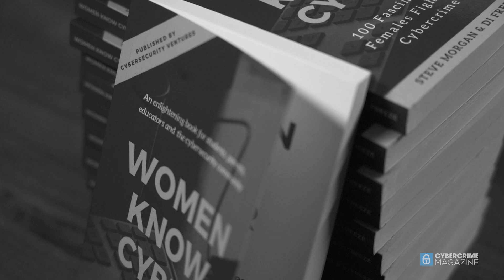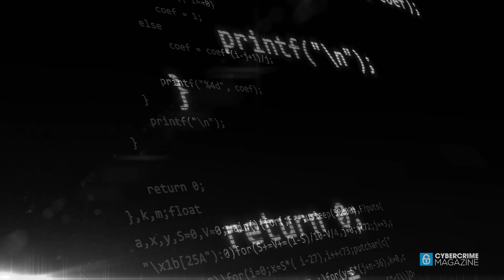Dr Jay: Profile of a woman in Cybersecurity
Apple Podcasts: Cybercrime Magazine Podcast